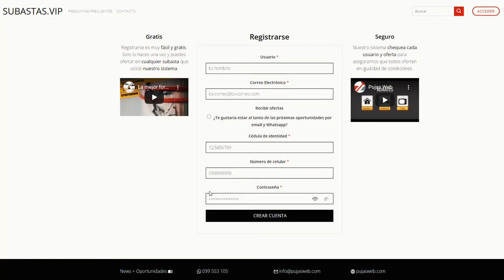OFERTAS OnLine 💻 = Subastas.VIP ✔️ Remates en Uruguay + OPORTUNIDADES y Negocios 💲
OFERTAS OnLine 💻 = Subastas.VIP ✔️ Remates en Uruguay + OPORTUNIDADES y Negocios 💲 en Autos, Camionetas, Motos, Lanchas, Casas, Apartamentos y mucho +

🎁 UN REGALO SORPRESA! ► ¡HAZ CLIC !

⏱ Subasta ⏱
00:00 Subastas.VIP
00:16 Nombre de Usuario
00:23 Correo Electrónico
00:32 Próximas Subastas
00:37 Cedula de Identidad
00:43 Número de Celular
00:47 Contraseña
01:03 Crear Cuenta
01:07 Validar tu cuenta
01:22 Oferta en Remates Online
01:32 Consultas de Subastas

Tenemos un nuevo programa de Subastas en Podcast
Donde escuchas tus Podcast ?